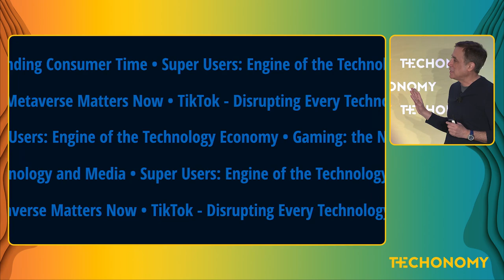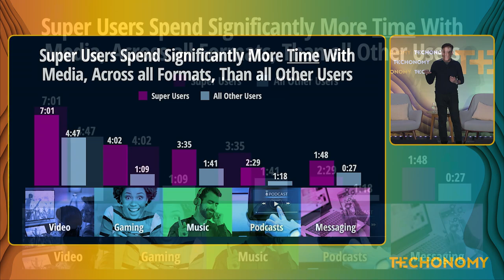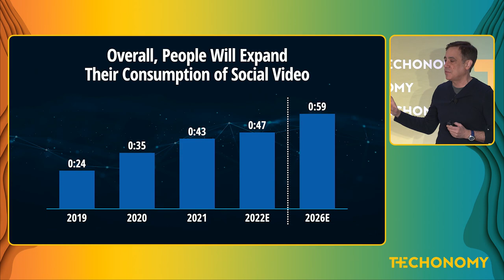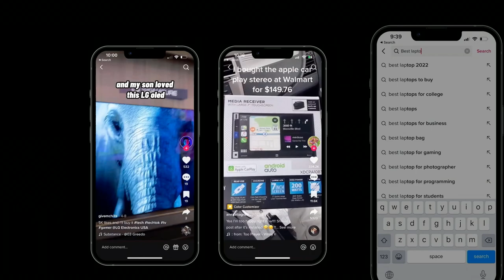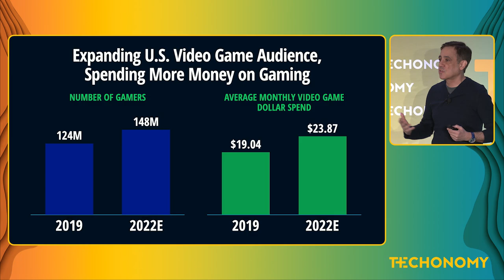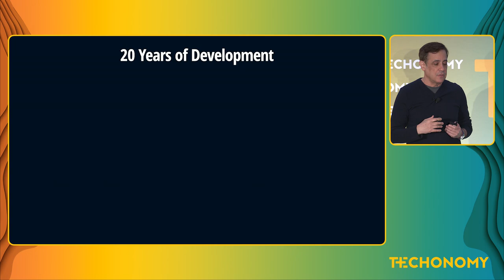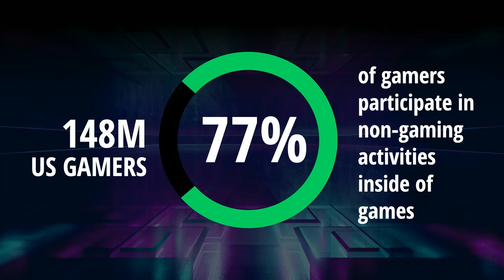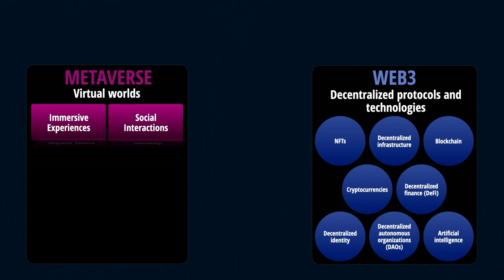How People Use Tech Now–and Where It’s Going | Michael J. Wolf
Live at Techonomy 22 with Michael J. Wolf on How People Use Tech Now–and Where It’s Going.